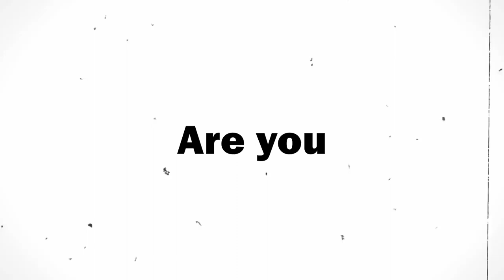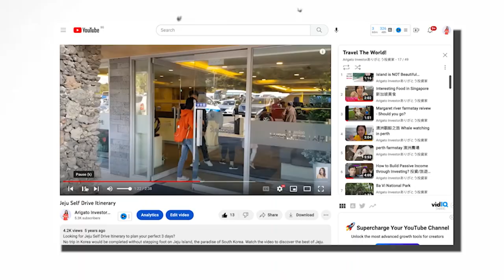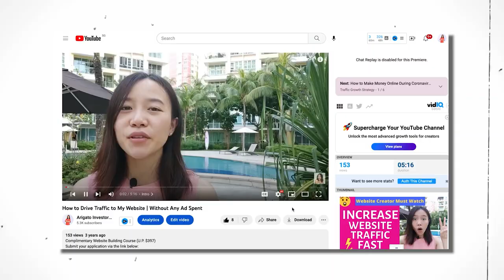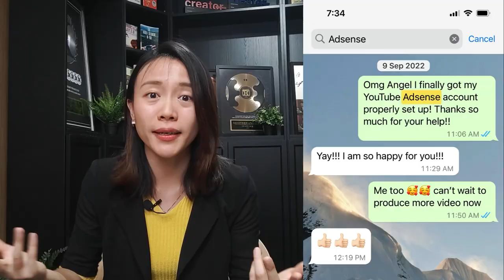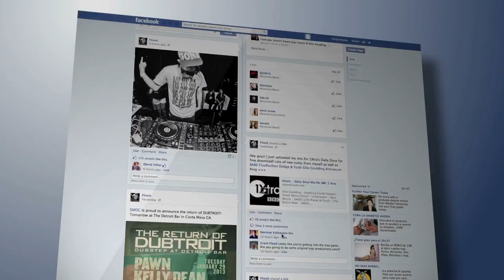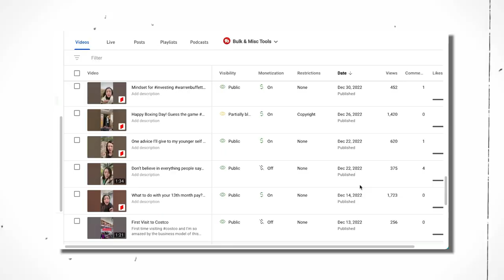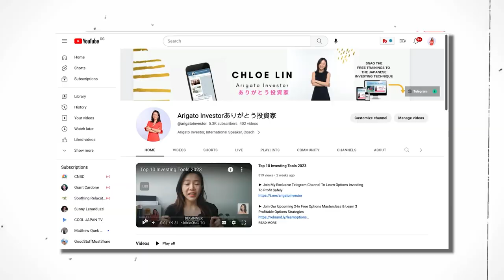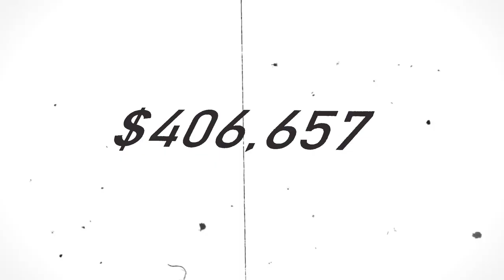How Much Small YouTubers Make | 5k Subscribers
[Brokerage Resources]
► MooMoo SG Promo 🎁 Deposit≧ S$3000 and perform 3 buy trades:
1 Bundle of Fractional Shares (S$70)

Are you curious to know how much small YouTubes make? I know I was! But all the videos out there are from Youtubers who already have millions of subscribers, and obviously they are making a lot! But exactly how much can small YouTubers make, because if you were to start a channel, it’s very likely that you are starting from 0!

That’s why in this video, I thought it'd be interesting to share with you all of my stats with just 5000 subscribers, all of my numbers, on how much I made for the past 1 year. I will also be sharing with you some useful tips to help you to get started your channel better, so you can monetise it asap! So buckle up, because you won't believe the shockingly real numbers behind my earnings.

► Join MooMoo NOW to get a free Apple share* when you fund $2700 SGD ($0 commission fees)

► Channel Keywords: Investing | Options | Options Trading | Options for beginners | Options 101